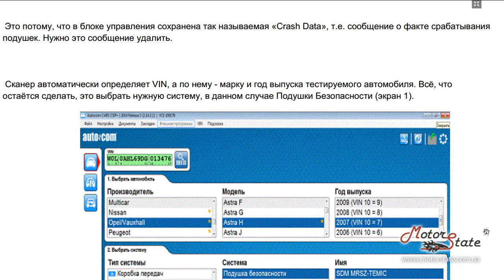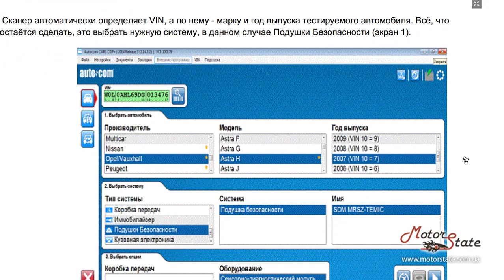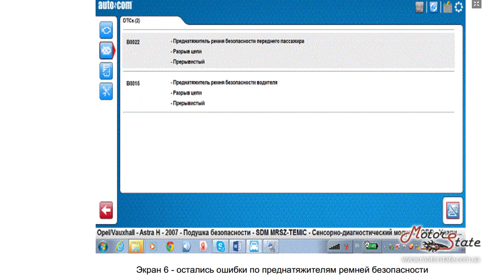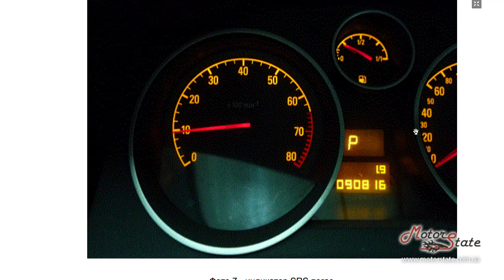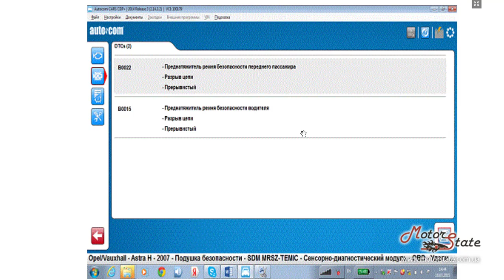Как удалить SRS (crash data) ошибку подушки безопасности с помощью AUTOCOM CDP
Закажи услугу установки программы Autocom CDP

На видео готовая инструкция на примере Opel Astra H как удалить ошибку SRS (crash data). Которая появляется после ДТП, а также как установить обманки для натяжителей ремня безопасности водителя и пассажира.